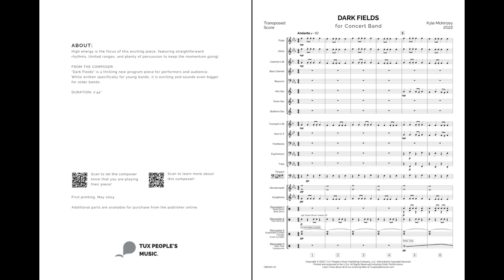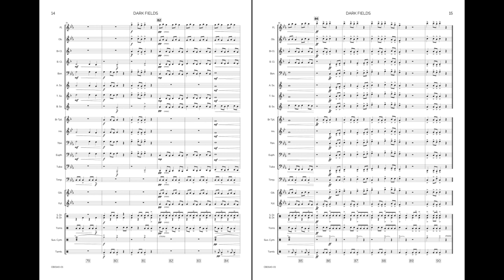Dark Fields (Concert Band) - Kyle McKinzey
High energy is the focus of this exciting piece, featuring straightforward rhythms, limited ranges, and plenty of percussion to keep the momentum going!

Medium Easy